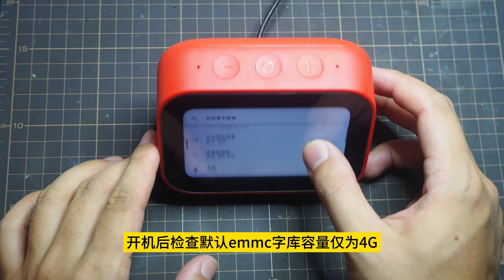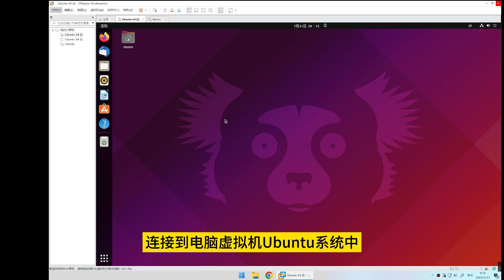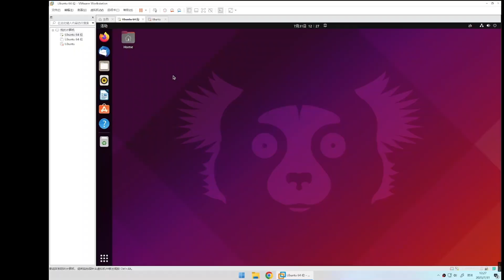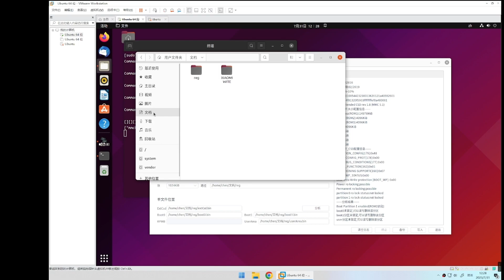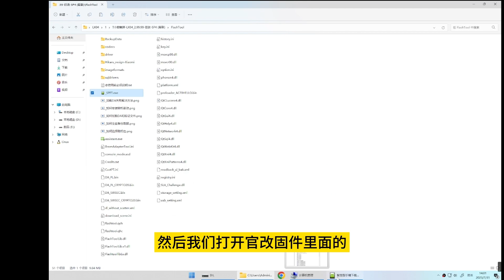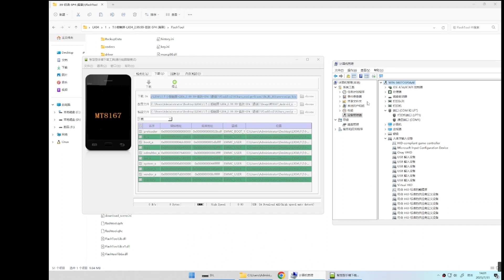Millet love touch screen speaker LX04 EMMC expansion tutorial,mmcblkNX V5 series 小米小爱触屏音箱EMMC扩容教程